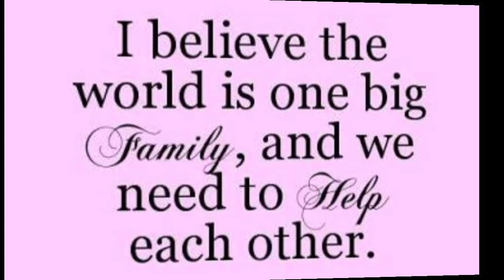Helping each other with team tjm,s